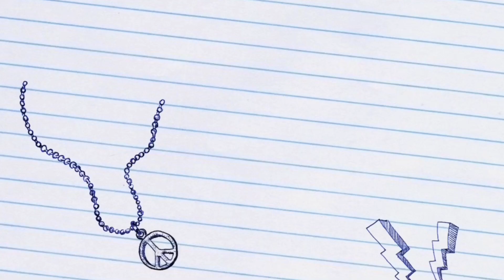TrainStation2🚆#1087 : 🥇 in Lunar Base Event 3rd competition 🥳 Claimed Moon Truck Legendary 🚂